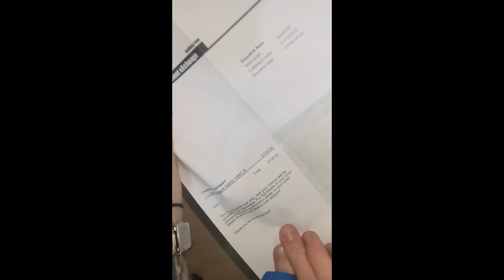Nikon 9900 digital Camera unboxing | ASMR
HONOURABLY COURT A WOMAN FROM SWITZERLAND, MARRY AND THEN MAKE LOVE TO HER!